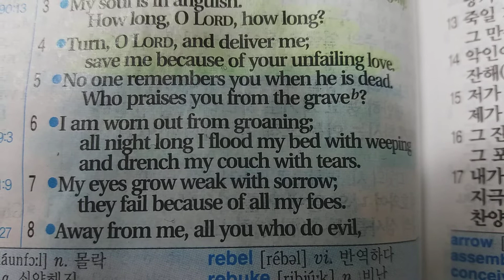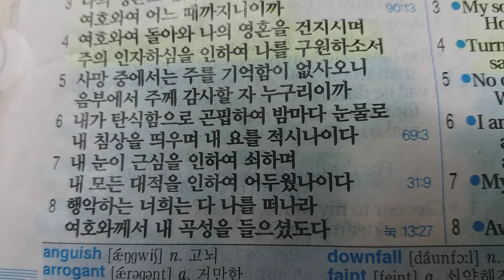Psalm6 5~10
groan 신음하다
weep 울다
flood 홍수
drench 흠뻑 적시다
couch 침상
sorrow 슬픔
dismay 실망
disgrace 망신 수치